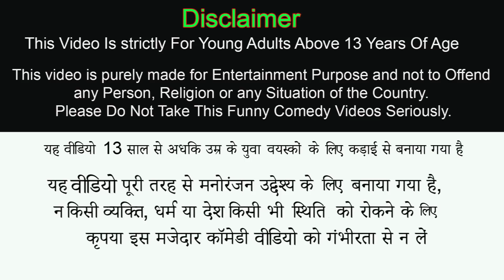जादुई लहंगा Magical Lehenga Moral Stories Comedy Video Hindi Kahaniya New Funny Comedy Video